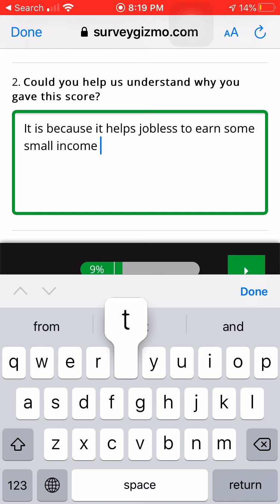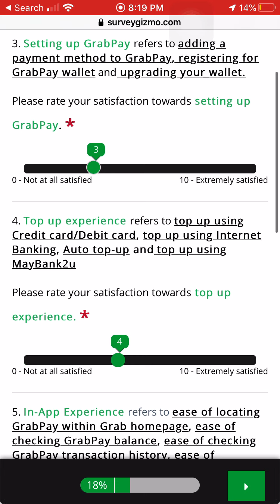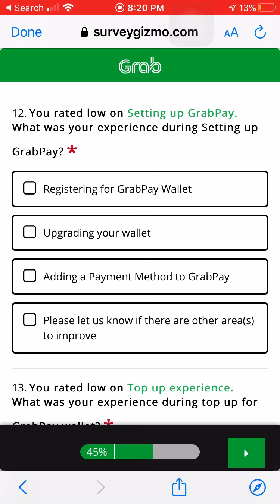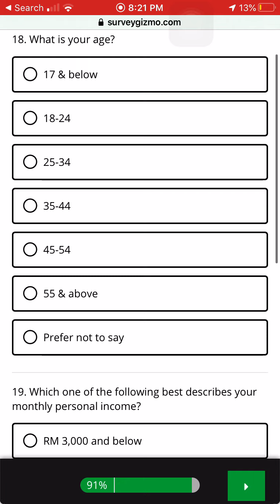Grab Car Hailing App - Survey Feedback Collection - Part 2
This video show the Grab Car Hailing App share a Survey to the user. Plus, it is good to view this video as reference if it is your first time do UX Research Survey. It is a long survey. So, we break it into 2 part.s